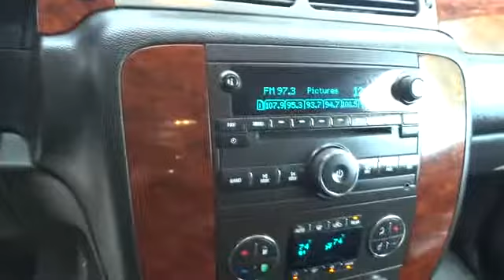2010 Chevrolet Suburban San Francisco, Napa, Santa Rosa, Vallejo, Oakland, CA P1221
2010 Chevrolet Suburban
2010 Chevrolet Suburban LT1 EQUIPMENT PKG - Stock#: P1221 - VIN#: 1GNUCJE07AR251626

**CARFAX CLEAN**, LEATHER, BOSE SPEAKERS, and PARKING ASSIST. Leather. A great place to rest your hotfoot. Simple switchgear is as easy as ABC. Are you interested in a simply outstanding SUV? Then take a look at this outstanding 2010 Chevrolet Suburban 1500. J.D. Power and Associates gave the 2010 Suburban 1500 4 out of 5 Power Circles for Overall Initial Quality. Don't let the drumming of road noise wear you down. Bask in the quiet comfort of the cabin of this Chevrolet Suburban 1500 LT.